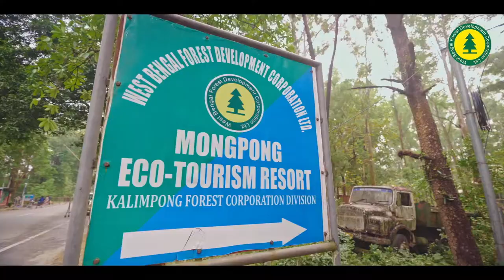DESTINATION FOREST: MONGPONG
A mere half-hour’s drive from Siliguri will get you to the small village of Mongpong in Kalimpong subdivision, located on the banks of the River Teesta, on the periphery of the Mahananda Wildlife Sanctuary. Its scenic beauty and proximity to the sanctuary make Mongpong an ideal tourist destination, and the West Bengal Forest Development Corporation’s newly renovated Eco-Tourism Centre offers premium yet affordable accommodation, with AC deluxe cottages and VIP suites, and tents for those seeking a more natural experience.

Mongpong is located off National Highway-31, which connects Siliguri to Guwahati. While the nearest major railway stations are New Jalpaiguri (32 km), Siliguri (28 km), and Malbazar (28 km), and the nearest airport is Bagdogra (35 km), the smaller Sevoke and Bagrakote railway stations are also nearby. Abundant public and private transport is available from both NJP and Siliguri. The New Jalpaiguri-Alipurduar-Samuktala Road railway line passes directly below the resort, and many guests enjoy sitting and watching the trains rush past, offering a strange contrast to the serenity and silence of the surrounding atmosphere.

The nights at Mongpong are divine, as the breeze blows through the forest and stars shine in a clear sky, which you can enjoy from our open dining area as you sample our delicious menu. Mongpong is best visited from October-March, which is the time when migratory birds come here from Ladakh and other regions. That apart, the lower marshy land of the sanctuary creates an ideal environment for a wide variety of birds like babblers, wagtails, bee eaters, swallows, sun birds, rollers, robins, flycatchers, thrush, drongo, kites, eagles, hornbills, orioles, peacocks, fowl, egrets, kingfishers, woodpeckers, Brahminy and pintail ducks, bare-headed geese, poachards, and mallards. As you can imagine, that makes Mongpong a bird watcher’s heaven.

Tourist attractions in and around Mongpong include Kalijhora (9 km), Chapramari Wildlife Sanctuary (40 km), Odlabari (22 km), and Lataguri Wildlife Sanctuary (50 km). Adventure seekers can also enjoy trekking and hiking around the village. For those who enjoy Tea Tourism, just 7 km from Mongpong is Washabarie, one of oldest and most renowned tea gardens of the Dooars region. Tourists may take special permission from the manager to visit the garden, including the tea production facilities. A little further from Washabarie is the Leesh river, on whose banks you can enjoy a perfect picnic during winter.

Of course, there is Mahananda Wildlife Sanctuary itself, covering over 159 sq km of reserve forest, and established as a game sanctuary in 1955. In 1959, it was given the status of a sanctuary mainly to protect the Indian bison and the Royal Bengal Tiger. Today, it is home to such exotic mammals as the Himalayan serow, Himalayan porcupine, Himalayan Black Bear and even rarer species like the Binturong and Clouded Leopard. Other important mammalian species include the Indian elephant, Indian bison, chital (spotted deer), barking deer, sambar, Rhesus monkey, and smaller cats like fishing cat, jungle cat, and Indian leopard.

However, the principal attraction of Mongpong is its own natural beauty and charm. This is the place where the Teesta breaks free of its restraints after nearly 200 km of its journey from the mountains of Sikkim, and the roaring waters inspire awe and love in equal measure.

So come, stay with us at Mongpong for a pristine forest experience. We promise you won’t be disappointed.